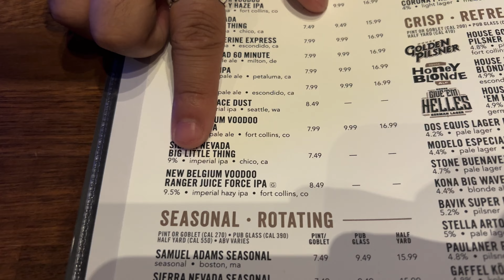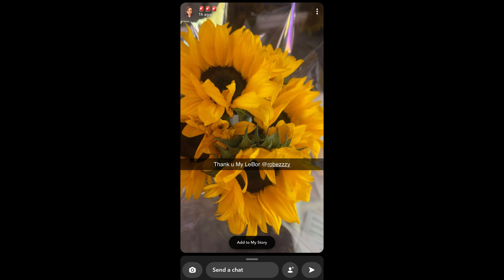Day 9: I GO ON A DATE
Welcome to DAY 9 of LeBor's DAILY VLOG SERIES